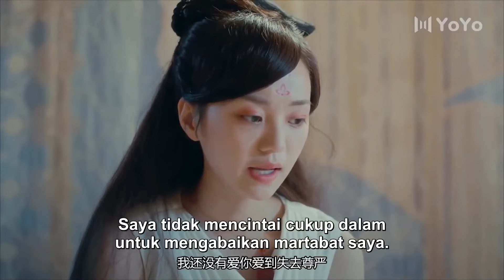【Indo Sub】Berbalik untuk cinta16 | (Pemeran:Zhang Sifan ,Hu Yixuan)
📺 Menikah dulu lalu jatuh cinta
💞Genre :Cinta,Romantis, 💞
Aktor：💕Zhang Sifan 💟Hu Yixuan

Sinopsis : Drama tersebut menceritakan kisah mengharukan dari Mi Qiqi, santo Wu Arrow, yang berubah menjadi Putri Yiqi secara tidak sengaja, dan bergandengan tangan dengan Raja Yiqi Lu Ao untuk melindungi kedamaian dunia. Keduanya saling mengenal dan saling mencintai